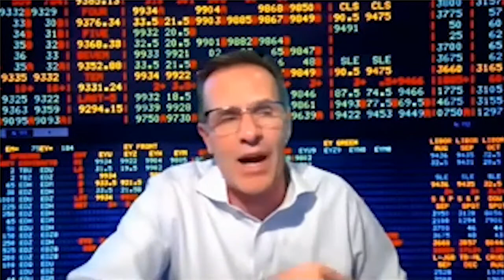The Dairy Signal: Aug. 20, 2020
Dan Basse joined The Dairy Signal on August 20, 2020 where he discussed the dairy market and its future, as well as the crop markets. Head to pdpw.org to watch this entire recorded episode.